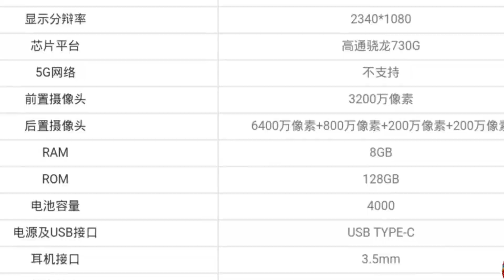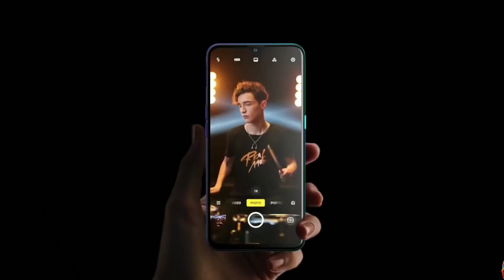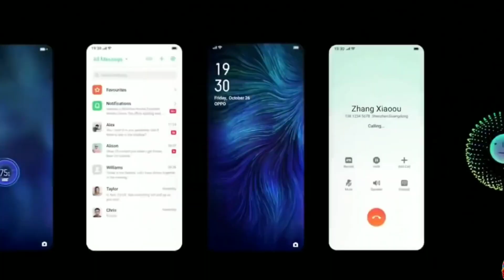Oppo K5 Specs Leaked !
oppo k5- full specifications
Hey guys aj maine baat  kiya hai OPPO K5  ke bare mein jo ki india me kafi jaldi launch hone wala hai,or guys aisa bataya ja raha ki yeh phone mein apko milne wala h snapdragon 730g ka processor and quad camera setup.